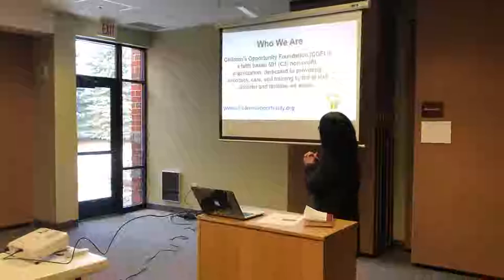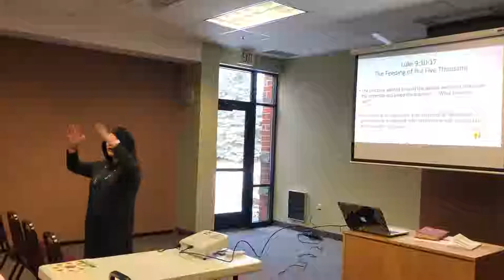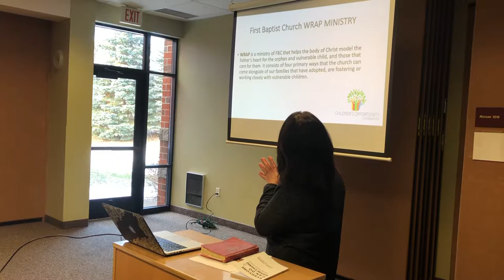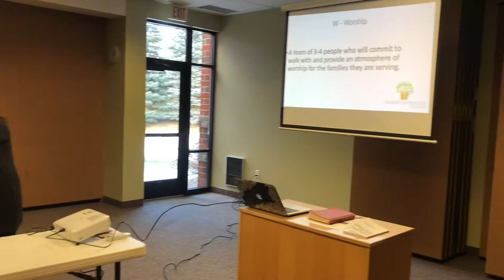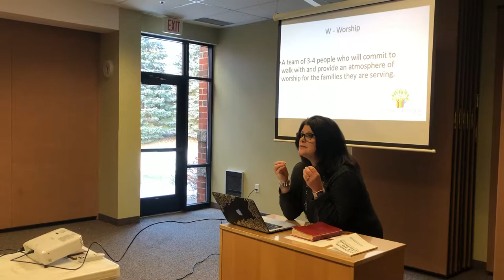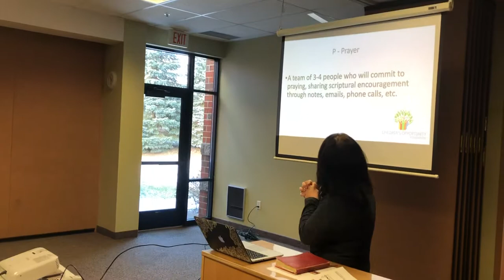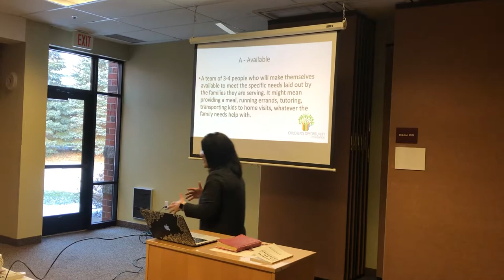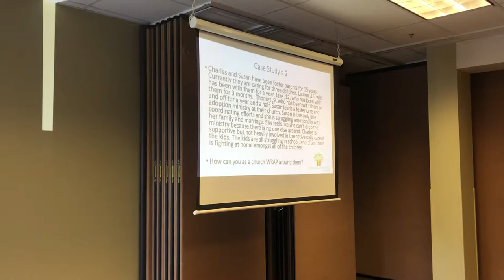Real Practical ways to support Foster and Adoptive families by Cheryl Witte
Learn how to Support Families doing Foster Care and post adoption.